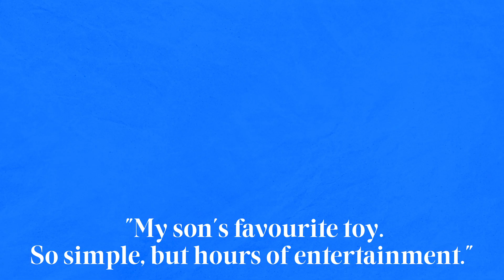KEVA building planks! No glue or connectors required! Simply stack the precision-cut.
KEVA planks are high precision blocks of identical construction that stack with surprising stability!  KEVA is fun for the whole family! KEVA planks are unique in their appeal to every age. Toddlers, children, teenagers and adults can all build at their own ability level.  KEVA building planks are great for educators in the classroom. The creative building possibilities are endless!